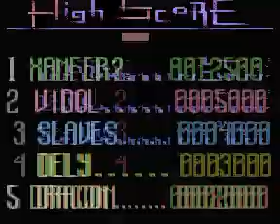GETRIS !!! - ATARI 800 XL - FULL GAME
Awesome puzzle with superb graphics, 4 excellent sound tracks (including intro theme) and great playable makes this game a Master piece in its genre.

Note :
Better play it in NTSC mode. The game is a little faster.
Needs 130 XE

Controls :
Fire button : for changing piece position
Moves : left, right and down (if press down quick, piece will fall faster)

Credits :
Category : Arcades / Tetris
Publisher/Developer : Mad Team
Code : Tomasz Biela
Graphics : Kamil Walaszek
Other : Marek Badkowski, Marcin Czartynski, Adam Hay, Jaroslaw Padula, Rafal Pucinski, Bartek Wasiel
Year : 2006